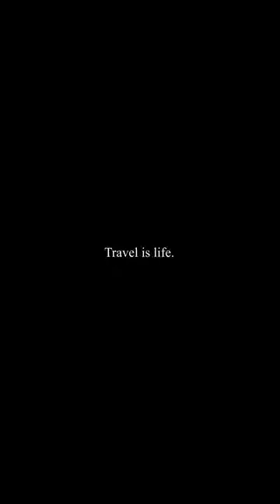LUCIO'S | Baras, Rizal | Best Sunset View | Fresh Air | Affordable Food | Near Bang Gandang Baras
Lucio's is a one stop food hub located at Brgy. Santiago, Baras, Rizal (near Bang Gandang Baras). It has food stalls for Senyang and Kohii Cafe by Riri. ☺️